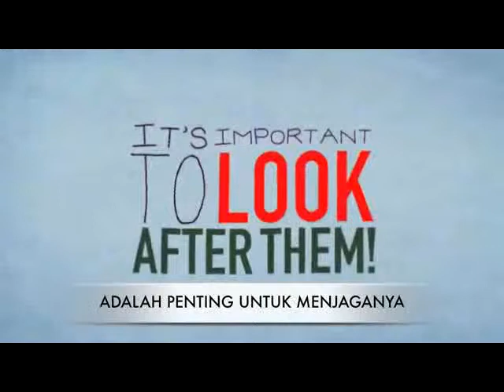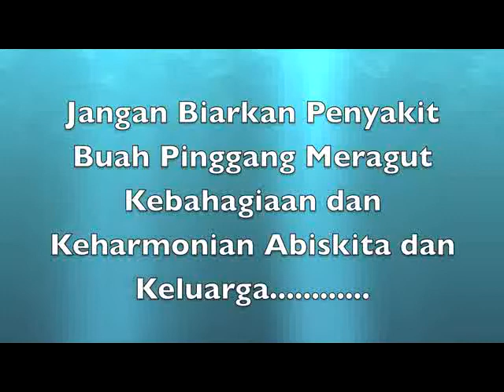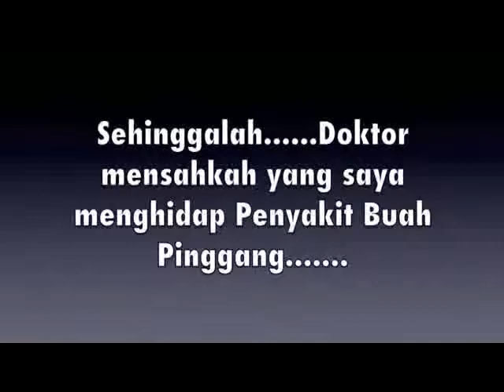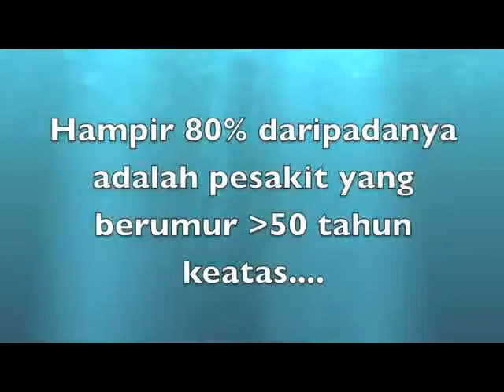World Kidney Day 2014